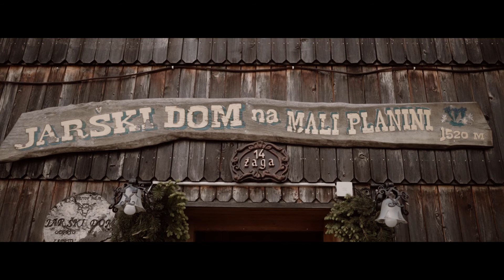Destination Wedding Videographer - Urša & Matjaž - Storytelling films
A Film by Studio Boutique:
Urša & Matjaž - Just The Two of Us
Are you looking for a destination wedding videographer ?
WEDDING VIDEOGRAPHER
Check my Storytelling Films